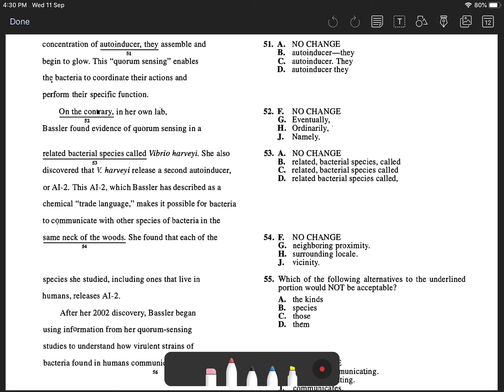ACT Test 3 Section 1 Question 51